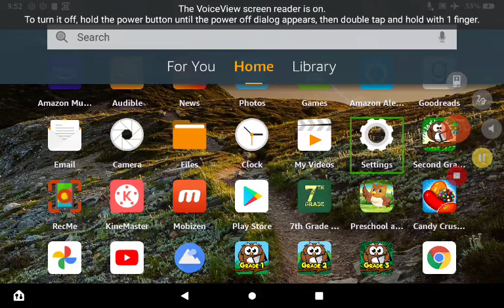How To Turn Off VoiceView